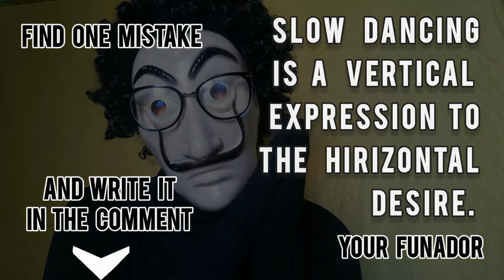Your FUNADOR and dance. Where is the MISTAKE? Learn English & have fun :)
Your FUNADOR and dancing. Where is the MISTAKE? Learn English & have fun :)

Look up the vocabulary:
expression
vertical
horizontal
desire